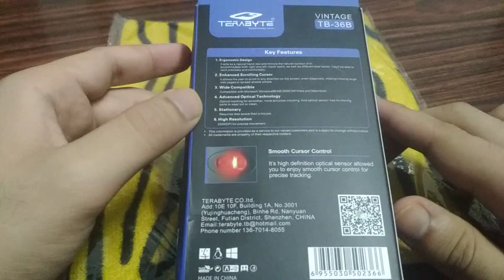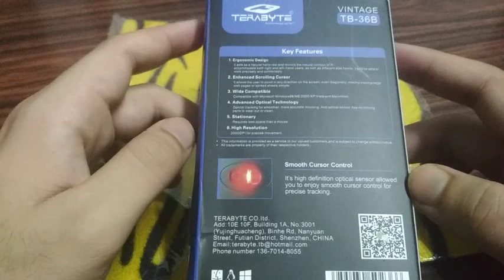Best Low Budget Mouse Unboxing and Honest Review. Is it best for use or not????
Hello friends,

Today in this video I am doing unboxing and giving you an honest review of a low budget mouse. I will tell you about its specifications and overall performance.

I will also suggest you that whether you should purchase this product or not?

And if you want to purchase this product then from where you can purchase this and what is its price etc.